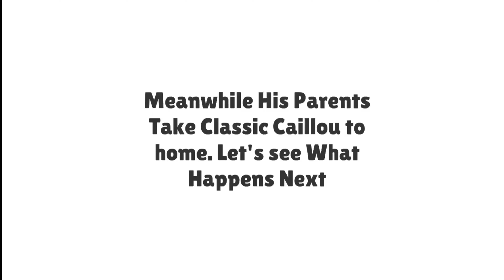Classic Caillou Forgots to Do Homework/Throws a Desk to Injury Miss Martin and Gets Grounded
Note: No one was Harassed during a video